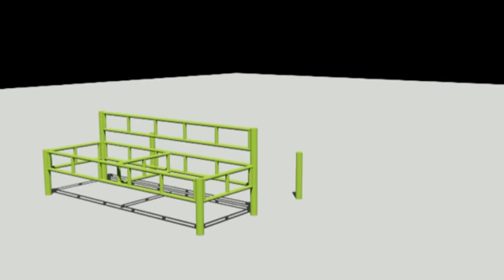simulasi tribun penonton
tribun penonton panggung tenda tratak

Membuat patung kura kura dengan memakai teknik curving. memakai bahan sabun mandi batangan

teknik pembuatan patung Ikan mas KOKI dengan Menggunakan material sabun Mandi